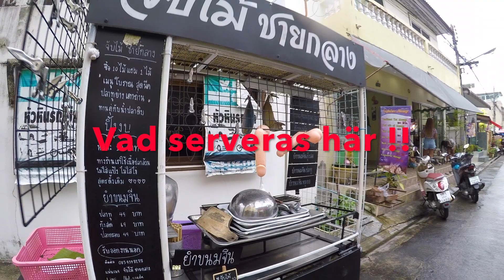Hua Hin.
Around the small backstreet of the Hilton Hotel Hua Hin, with some happy peoples.